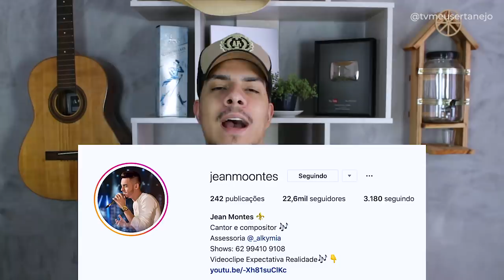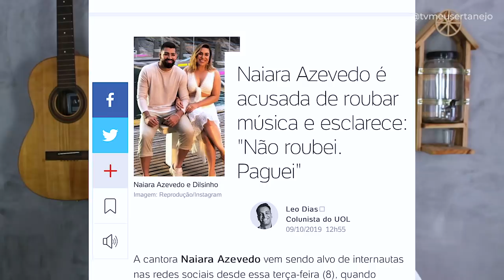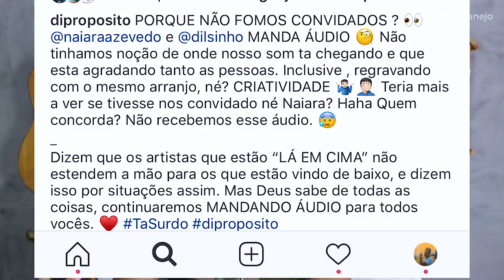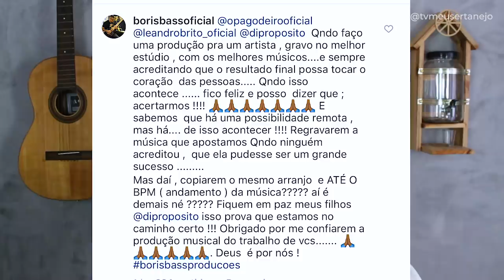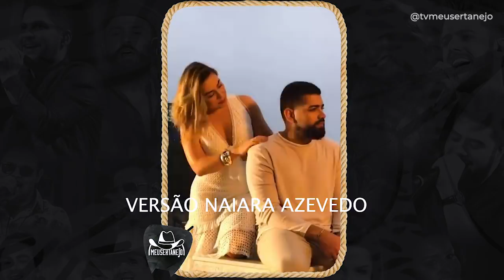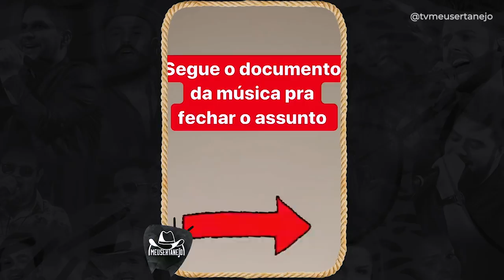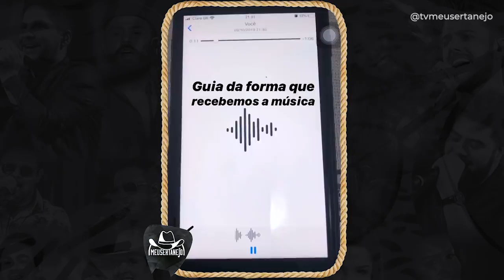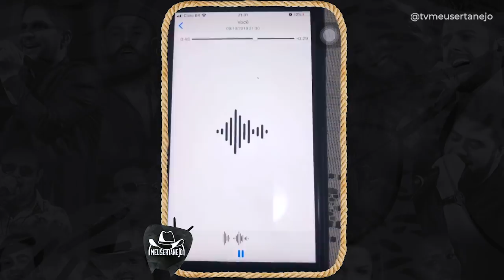NAIARA AZEVEDO é ACUSADA em MUSICA NOVA, ENTENDA A POLÊMICA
Aoow trem bonito, bão? Naiara é acusada de plagio em arranjo de musica nova que terá a participação de Dilsinho. Musica Manda Audio do grupo de pagode Di Propósito.